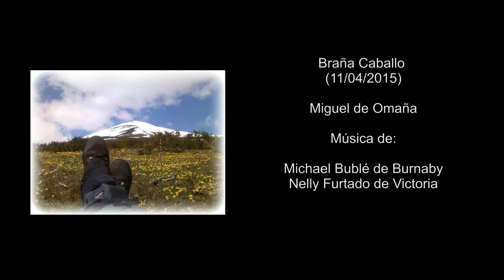DIME CUÁNDO, CUÁNDO, CUÁNDO.... SUBES A BRAÑACABALLO